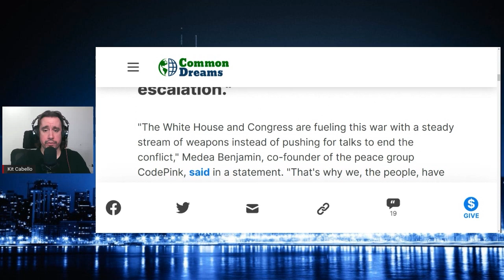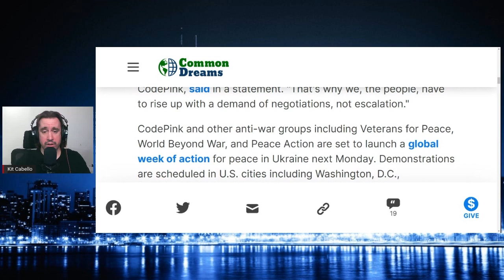Tulsi Gabbard Speaks On Ending Regime Change & US Does The Opposite